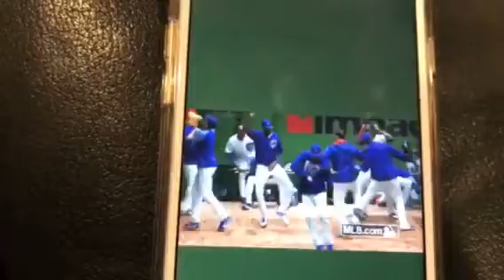i'm letunia trash vlog #6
this is uploaded a lil late and this is a lot shorter than my normal vlogs but i've been busy w getting ready for school and starting up the whole petunia merch thing. i obviously don't own petunia in any shape way or form. hopefully next next vlog will be better :-)